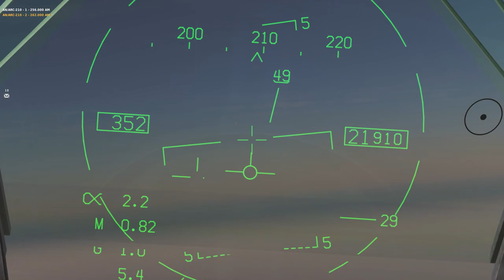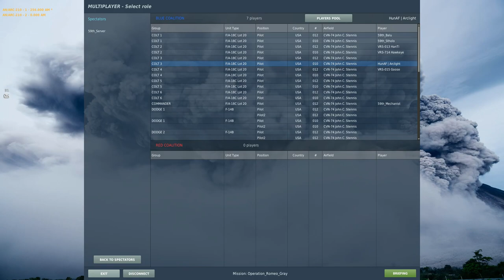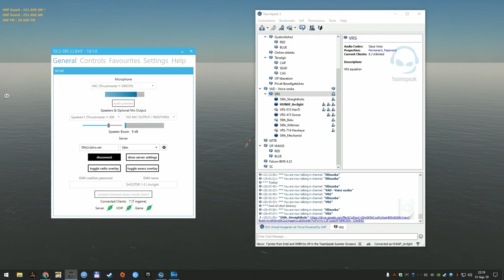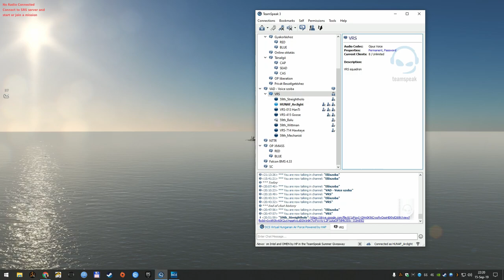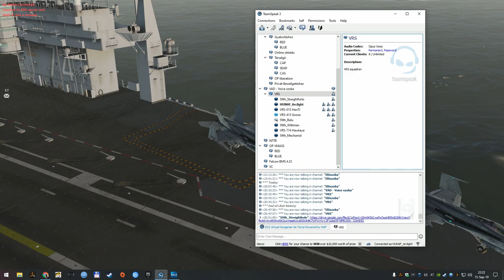DCS: World 2.5.5 - Operation Romeo Gray beta 2